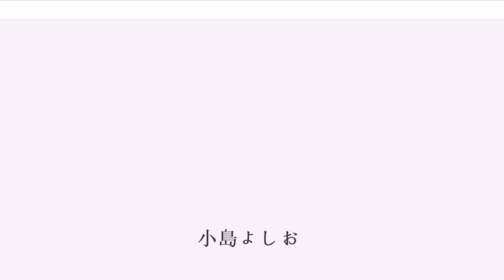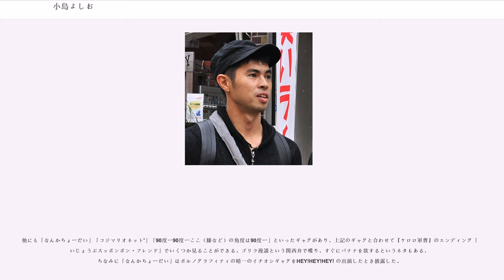小島よしお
小島 よしお（こじま よしお、1980年11月16日 - ）は、日本のお笑いタレントである。本名及び旧芸名、小島 義雄（読み同じ）。沖縄県島尻郡久米島町生まれ、千葉県千葉市稲毛区育ち。早稲田大学教育学部国語国文学科卒業。サンミュージックプロダクション所属。欧米アジア語学センター副校長。

身長178cm、体重70kg。血液型O型で左利き（ただしペンは右で持つ）。WAGEを結成する以前はモデル活動していた時期もある。父は北海道出身。母は沖縄県出身。沖縄県（久米島）に生まれ、その後東京都に移り、さらに千葉市に転居。兄が一人いる。テレビ番組などでは沖縄にちなんだトークも多い。また、親の手伝いなどもあって、沖縄料理もできる。

千葉市立都賀小学校、千葉市立都賀中学校、千葉市立稲毛高等学校出身。子供の頃から腕白で、目立ちたがり屋で、小学校では帰りの会でコントをやったり、高校の卒業式では全校生徒の前で勝手に歌を歌ったりと、人を驚かせるのが昔から大好きだったという。

高校卒業後は一年間の浪人生活を経て、2000年に早稲田大学教育学部国語国文学科に入学。広末涼子とは同じ学部・学科である。千葉俊二ゼミに所属し、後輩に綿矢りさがいた。

大学時代のサークルの中で活動していた元WAGEのメンバーで、当時はアミューズに所属しており、メンバーにはかもめんたるの2人と手賀沼ジュンがいた。WAGEは素人でMXに出てコントをやっており、表現者としての道を真剣に意識し出したのがこの頃だったという。

大学時代は宮崎宣子らと同じサークルに属していた。2006年に卒業。大学時代に2年留年していた。当時はオーディションを受けたりもしていて、とにかく芸の世界に入りたいと思っていたが、大学卒業と同時期にWAGEが解散してしまい、これからどうしようかと途方に暮れていたこともあったという。

芸人を辞めようかと迷いながら、「周囲の助言により何とか続けられた」、「人の意見を素直に聞くことが成長に繋がった」等と語っている。

2016年7月18日、小松愛唯と結婚した。

筋肉質な体を強調するようにブーメランパンツ一丁の姿で登場することが多い（いわゆる「裸芸人」）。2008年10月31日放送分『ぐるぐるナインティナイン』では、自分と同じブーメランパンツを着用した所属事務所の後輩芸人達（あんぺあ、フィフティーカーニバルなど）を引き連れて「小島よしお&ブーメランズ」として出演したこともある。

『ユーキャン新語・流行語大賞2007』トップ10に入賞。小島をスターダムにのし上げたもっとも代表的なネタ。

最も多用する流れは以下のようになる。
というもの。「でも『そんなの関係ねぇ!』×3→『はい!おっぱっぴー』→『チントンシャンテントン』×2」が基本の流れとなるが、短いネタを連発するときはこの限りではない。最近は「はい!おっぱっぴー」→「ウィー」という流れが多い。
BGMは初期はWoodyの「hype 'o' tek」、TWIN PITCHの「GHETTO BLASTER」を使用、いずれもDJ TASAKAのミックスアルバム『DJ Tasaka Presents Mix Of Colors』収録。この2曲をノンストップで編集したものを演奏）。2011年現在は元さくらんぼブービーの木村圭太（苺森圭太）リミックスによる「小島よしお Episode I / Episode II」を使用している。イントロは前者が1小節、後者のうち「I」は3小節、「II」は2小節である。

初期の頃はネタの途中におかしくなることがあり、オチに繋がらずに終了してしまったり、また「はい!おっぱっぴー」ではなく、「○○○おっぱっぴー」と言っていた。2007年5月に行われた「第5回お笑いホープ大賞」で準決勝（B組）に進出した際、ネタ見せのオチは「暗転下さいおっぱっぴー」だった。司会者に「『おっぱっぴー』ってなんですか?」と質問されると、さも「当然でしょう」と言わんばかりのしたり顔で「オーシャン・パシフィック・ピース（太平洋に平和を）」の略だと答える所までがネタ。太平洋の英語での表記は（The）Pacific ocean（パシフイック オーシャン）であり、本人は太平洋のことを英語では Ocean Pacific であると勘違いしていたことを述べている。

ネタが誕生したき...